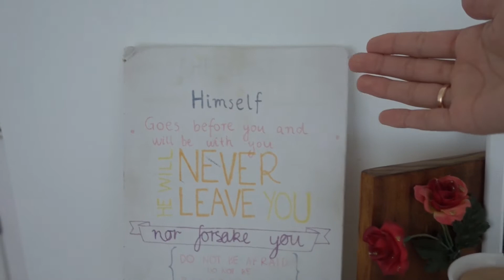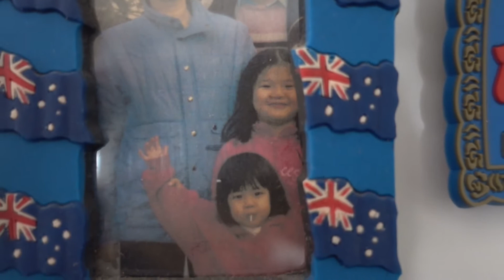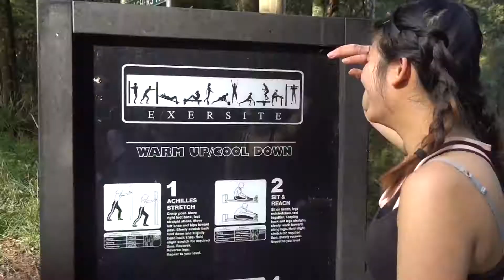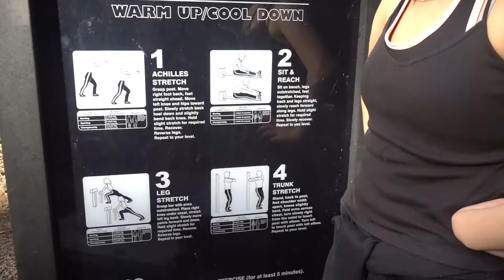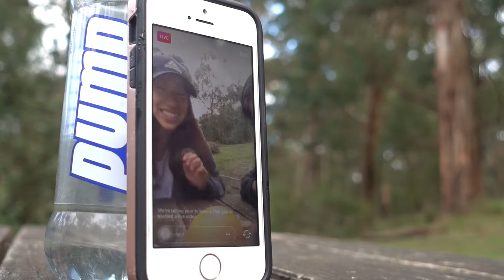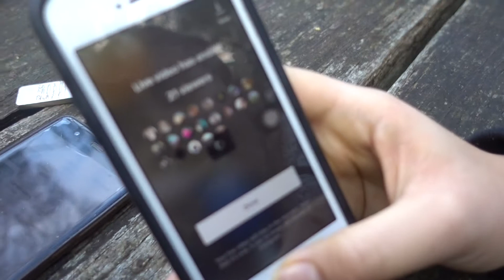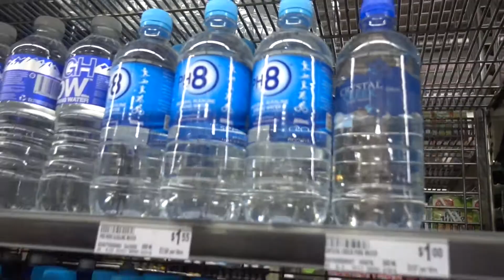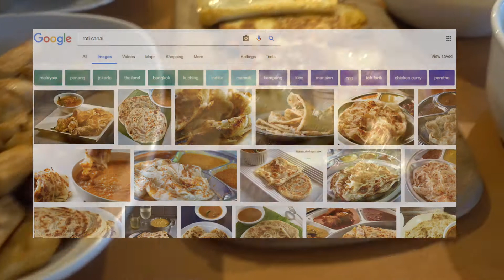Tuesdays with Annabelle